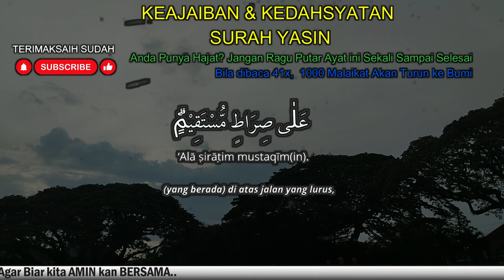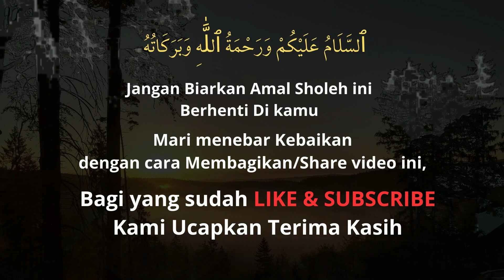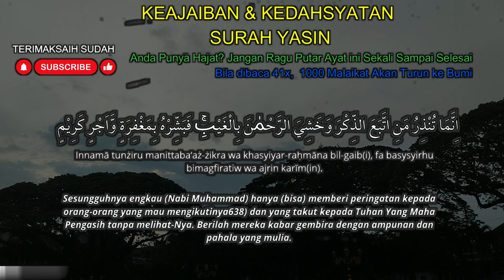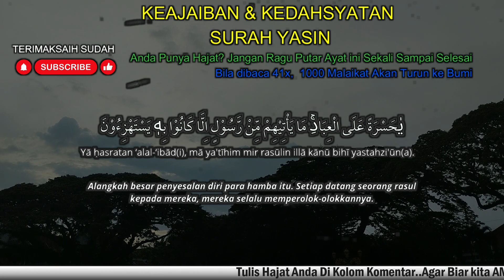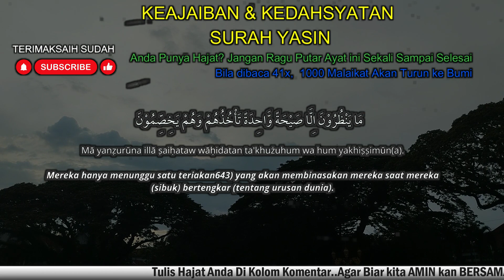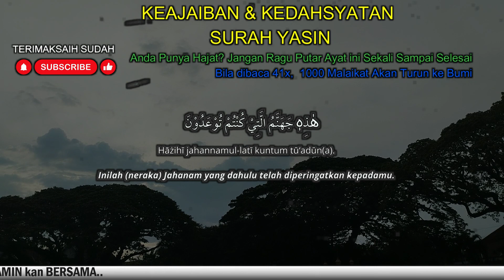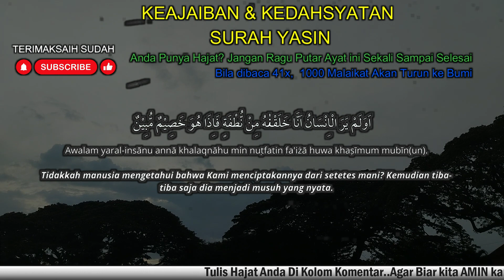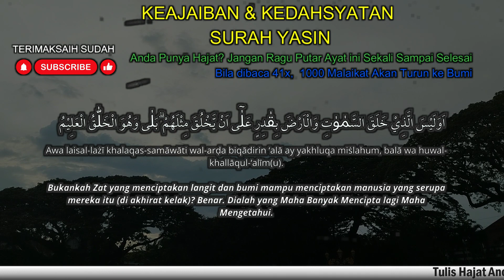LAKUKAN RUTIN.. SEMOGA DIPERMUDAH SEGALA URUSAN, Surat Yasin Full Artinya